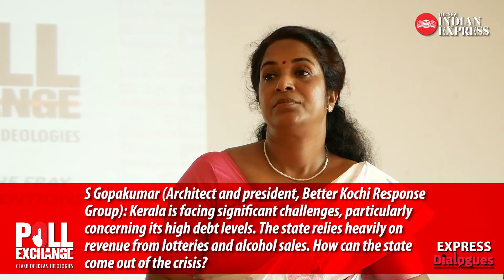'Revenue from liquor and lottery constitutes only a small fraction' - KJ Shine | Poll Exchange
In The New Indian Express' 'Poll Exchange' programme, LDF"s Lok Sabha candidate for Ernakulam, KJ Shine says that Kerala is not uniquely burdened by debt compared to other states. Shine also clarifies that the revenue the Kerala government gets from liquor and the lottery constitutes only a small fraction.